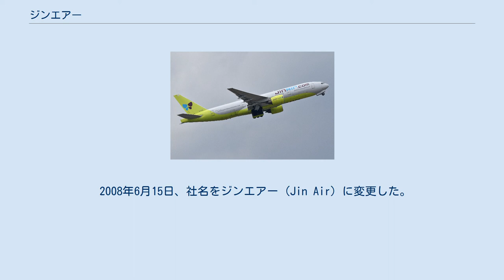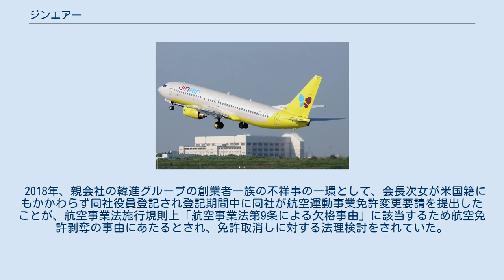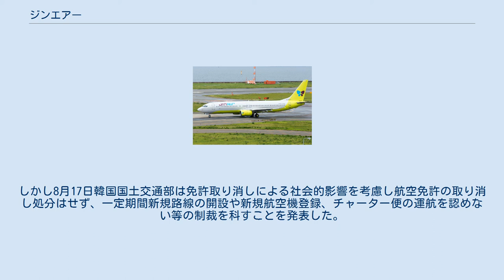ジンエアー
ジンエアー（韓: 진에어 , 英: Jin Air）は、大韓民国（韓国）の格安航空会社（LCC）。
韓進グループに属し、大韓航空のグループ会社である。
 2007年6月、大韓航空が格安航空会社を設立することを検討していると公表した。
韓国高速鉄道 (KTX) の開業により国内線の需要が減少し、小型機材が余剰となっていた。
 2007年12月、大韓航空が200億ウォンを出資し、100%子会社の「エア・コリア」 (Air Korea) として設立された。
 2008年4月、韓国における国際線の就航基準が大幅に緩和されたことから、2009年から国際線への参入を果たした。
 2008年6月15日、社名をジンエアー (Jin Air) に変更した。
既存の航空会社より約2割引の運賃としている。
 なお、アシアナ航空系列のエアソウル、エアプサンとは異なり、ジンエアーが新規就航しても大韓航空は同一路線を廃止していないが、コードシェアは2015年夏ダイヤからソウル発着便のみ行っている。
 2018年、親会社の韓進グループの創業者一族の不祥事の一環として、会長次女が米国籍にもかかわらず同社役員登記され登記期間中に同社が航空運動事業免許変更要請を提出したことが、航空事業法施行規則上「航空事業法第9条による欠格事由」に該当するため航空免許剥奪の事由にあたるとされ、免許取消しに対する法理検討をされていた。
しかし8月17日韓国国土交通部は免許取り消しによる社会的影響を考慮し航空免許の取り消し処分はせず、一定期間新規路線の開設や新規航空機登録、チャーター便の運航を認めない等の制裁を科すことを発表した。
 2018年8月現在 B737-800 (HL7555) B777-200ER (HL7733) *合計はキャンセル数を除いた数